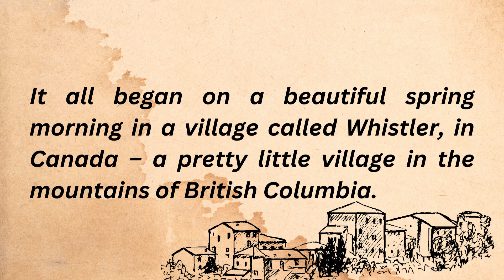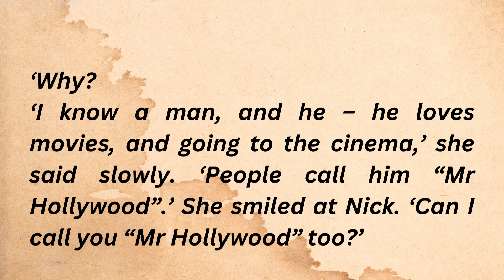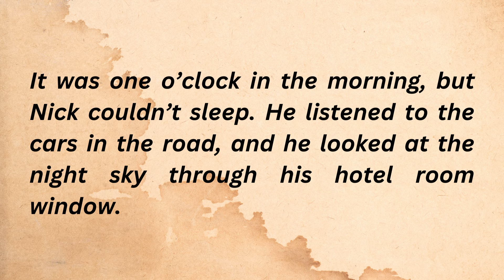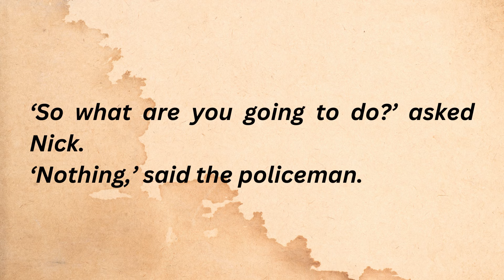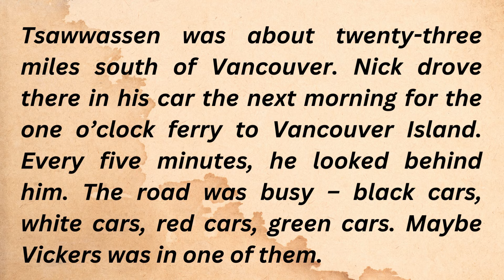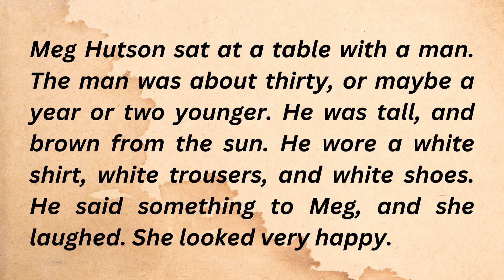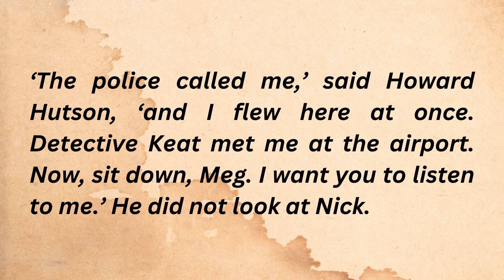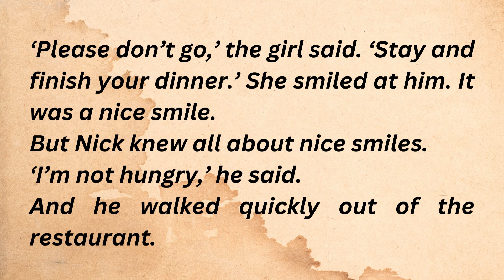New English Story | Learn English Through Story | Graded Reader | Listen and Practice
Join us for an exciting journey into the world of language and storytelling with our "New English Story." Immerse yourself in this captivating narrative adorned with a rich tapestry of vocabulary, idiomatic expressions, and engaging language use. Follow the characters as they embark on adventures, encounter challenges, and unravel mysteries, providing a dynamic backdrop for language exploration. Whether you're a beginner or advanced learner, our "New English Story" offers an enriching experience to enhance your English proficiency while enjoying the art of storytelling. Join us on this language learning adventure and let the story unfold!